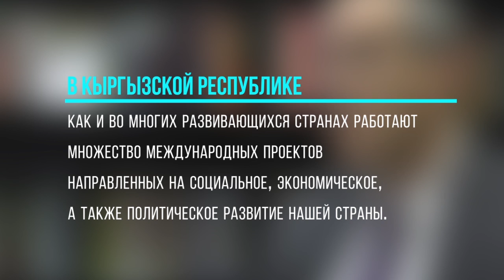В Бишкеке пройдет встреча с профессором, экспертом в области права С.Голуб